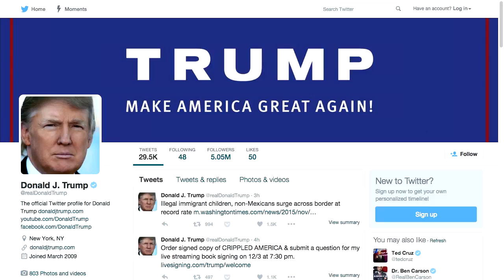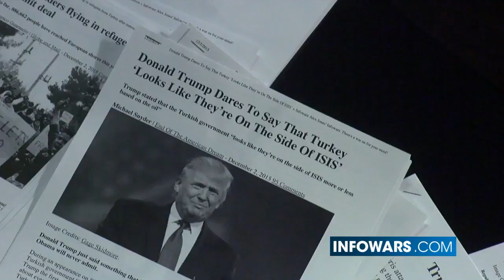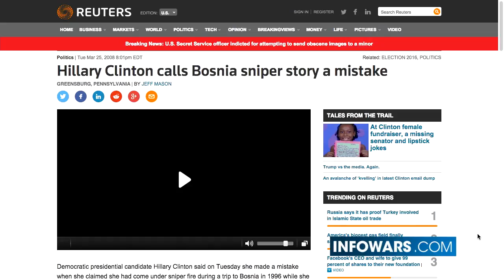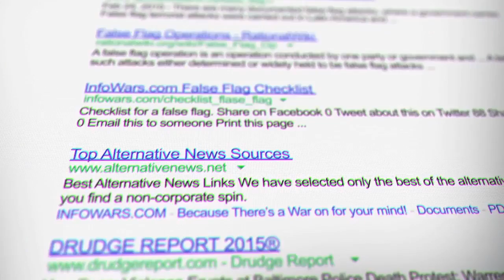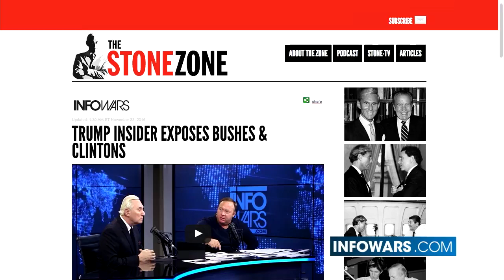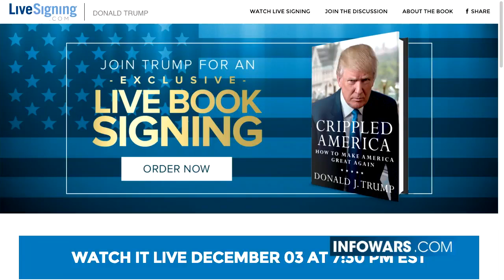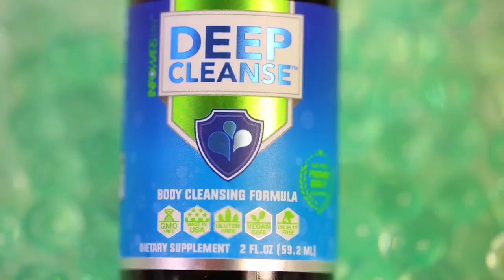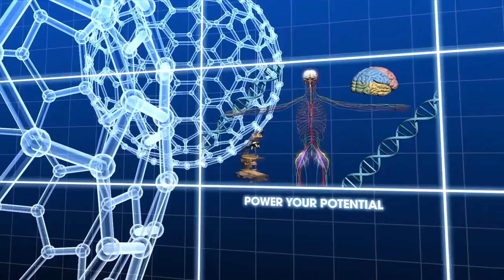InfoWars: Alex Jones Interviews Donald Trump - December 2, 2015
Emotion subtitles enabled (info below).

Donald Trump has an interview with Alex Jones in New York, NY on December 2, 2015. Uploaded to YouTube for archival purposes by Factba.se

Emotion Subtitles. To activate, click Settings (Gear) next to "CC" on the video controls and then select Subtitles/CC and "Klingon - Emotion Subtitles."